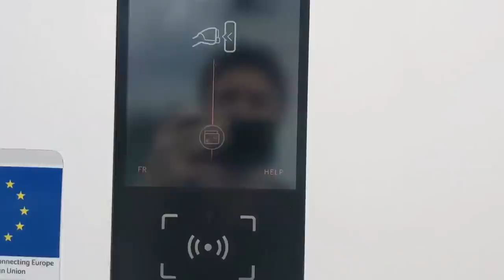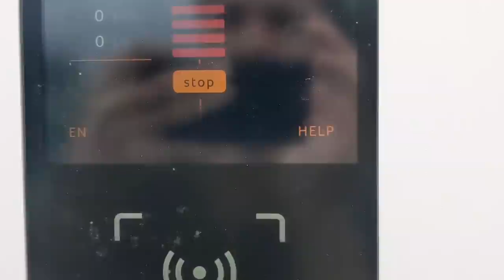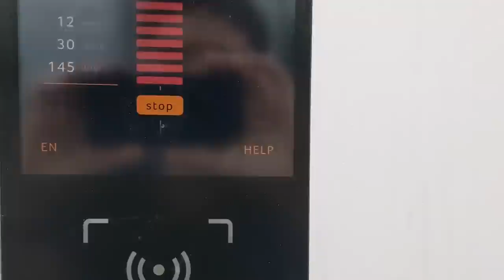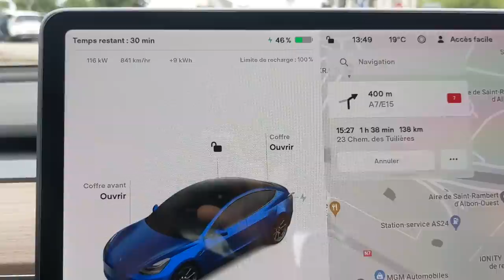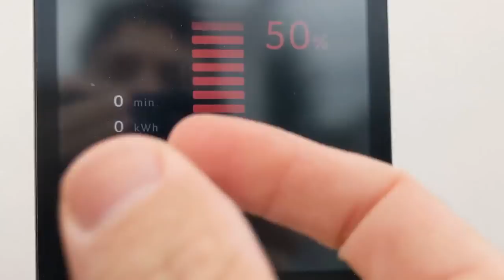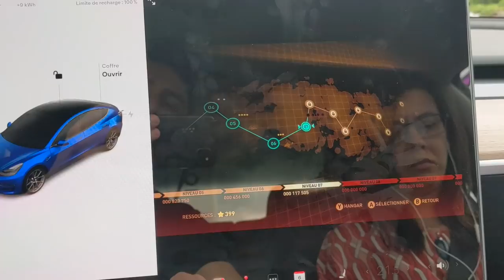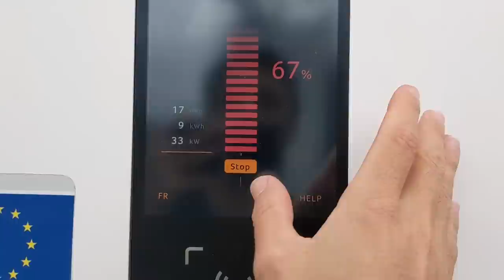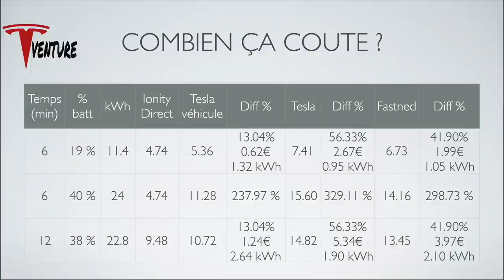ESSAI IONITY - Comment payer moins cher sur Ionity ?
J'ai trouvé comment payer moins cher, VOIRE GRATUIT chez Ionity

Mon activité préférée? Ne rien payer durant mes road trip.

Pour rappel, j'ai une Tesla Model 3 Licorne (60 kWh) avec moteur de la performance.

0:00 Introduction
0:47 Comment ça marche ?
1:19 Ionity c'est LENT !
1:50 Changement de stratégie Ionity
6:44 Tu croyais vraiment que ...
7:22 Je suis impressionné
9:34 Ionity combien ça coute ?
12:08 Le pire du meilleur